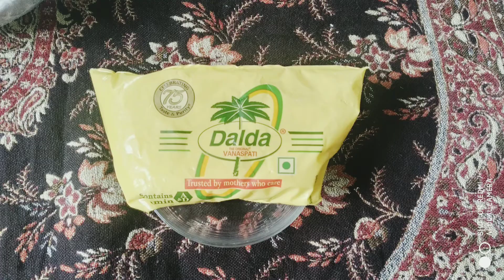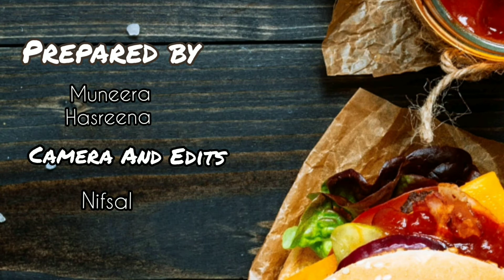Peanut cookies/കടല അപ്പം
Zyshas kitchen tips
Adipoli lakshadweep recipe, easy cookies recipe
എളുപ്പത്തിൽ ഒരു പലഹാരം
cookies recipe, ലക്ഷദ്വീപ്